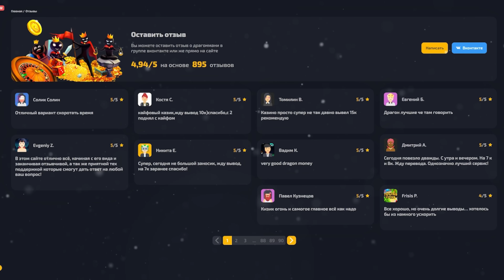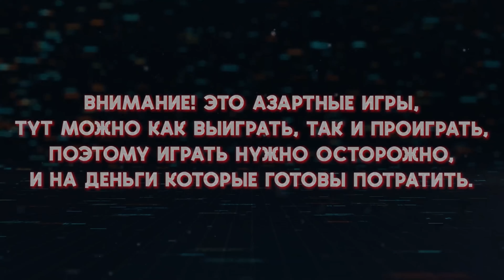ANA ВЕРНУЛСЯ И РВЁТ ПАБЫ!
Сегодня мы посмотрим на героя на котором будет играть в игре дота 2 (dota 2) в патче 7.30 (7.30)